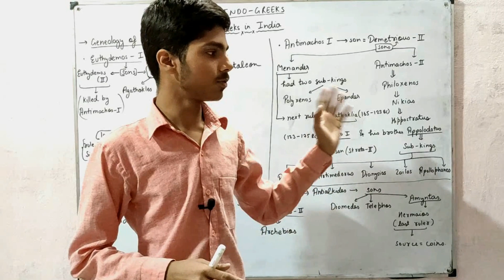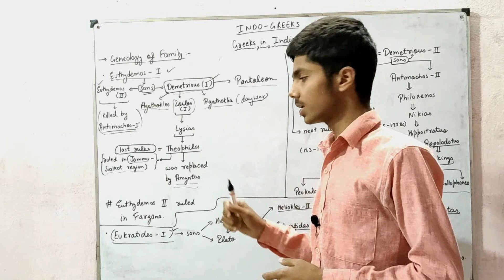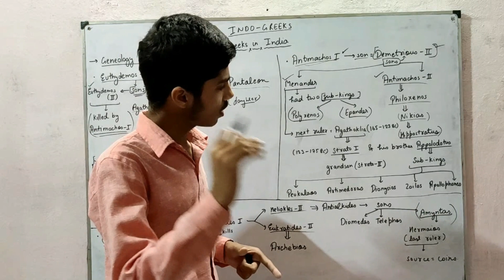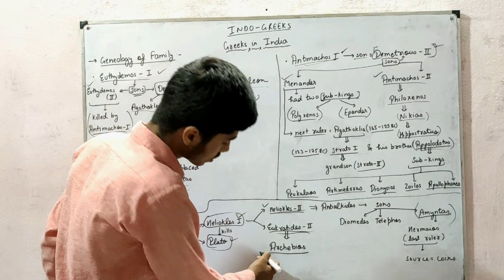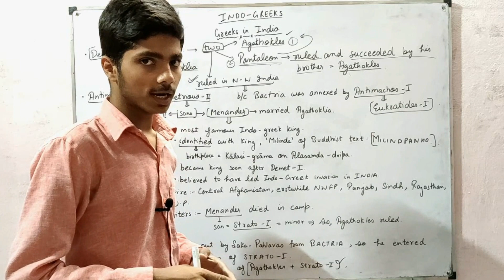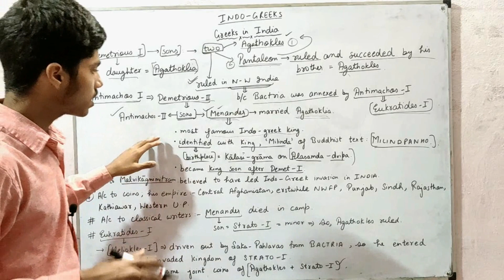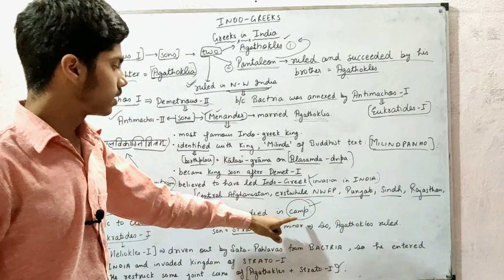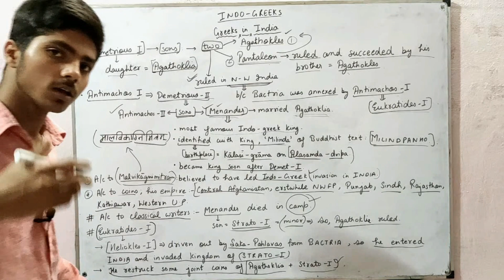(AIH HISTORY )Greeks in India PART - 1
In this video we are going to explain the topic Greeks in India
in this video we will discuss the genealogy of Indo greeks and the political events that took place in North West India with the coming of greeks invasion in India we will also discuss about the decline of all three families of Indo greeks namely the family of euthydemos , the family of antimachos and the family of Eukratides.